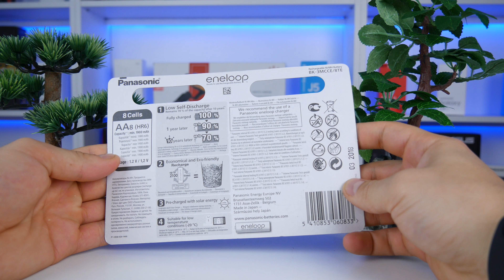Огляд Акумуляторів Panasonic eneloop AA 1900 mah Tones Botanic - Заміна звичайним батарейкам.